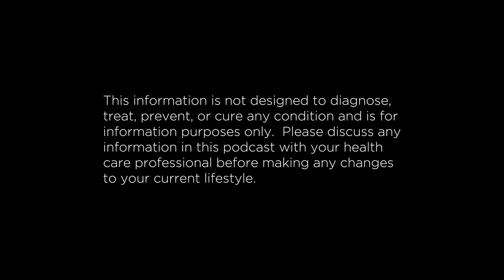ATP Project 234 Eric Byrnes - Founder of the Daily Hustle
In today’s episode of the ATP Project Matt and Jeff interview the founder of the ‘Daily Hustle’ Podcast Eric Byrnes at the recent Spartan Up Media Fest. Eric is full of energy, motivational, intelligent and packed to the brim with enthusiasm and experience in the sports and fitness industry. You can't help but smile and laugh along with his energy and passion, the guys loved leaving a little brighter having met Eric and are looking forward to having him back on to chat again in the future.